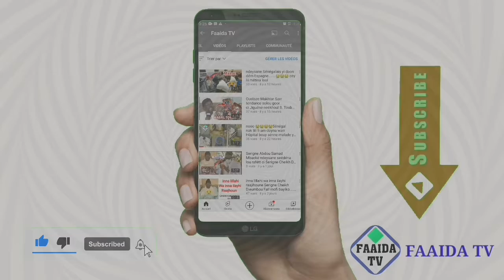urgent Oustaze Iran Ndao mayéna 1000 000 000f cfa........Oustaze Harona Ba boula neekhé....ndambé 😱😱